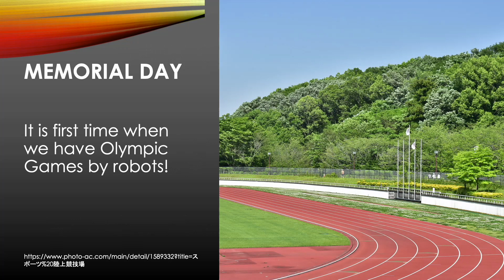R20.7.2 - Japan Region - TEAM: N-square - Finalist Presentation - RCJ OnStage Preliminary Secondary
Congratulations to following team on being selected by the panel of judges as a Finalist of RoboCupJunior Category, Virtual RoboCup Asia-Pacific 2020 (VRCAP 2020).

Team Name: N-square
Region: Japan
Category: RoboCupJunior OnStage Preliminary Secondary

The award consists of five categories:
𝗣𝗲𝗼𝗽𝗹𝗲’𝘀 𝗖𝗵𝗼𝗶𝗰𝗲: in recognition of Sharing Video with 𝙈𝙤𝙨𝙩 𝙇𝙞𝙠𝙚𝙨
𝗘𝗱𝘂𝗰𝗮𝘁𝗶𝗼𝗻𝗮𝗹 𝗩𝗮𝗹𝘂𝗲: in recognition of Sharing Video with 𝙃𝙞𝙜𝙝𝙚𝙨𝙩 𝙒𝙖𝙩𝙘𝙝 𝙏𝙞𝙢𝙚
𝗖𝗼𝗺𝗺𝘂𝗻𝗶𝘁𝘆 𝗔𝘄𝗮𝗿𝗲𝗻𝗲𝘀𝘀: in recognition of Sharing Video with 𝙈𝙤𝙨𝙩 𝙎𝙝𝙖𝙧𝙚𝙨

Virtual RoboCup Asia-Pacific 2020 Organizing Committee